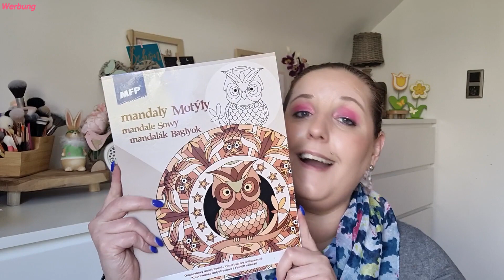Wieder ein Jahr älter🎂🎉meine Geburtstagsgeschenke🎁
Das Jahr verging sehr schnell und wieder bin ich ein Jahr älter😊
Zum Geburtstag gab es tolle Geschenke und die zeige ich in diesem Video🎁

Werbung/wegen Markennennung

Hat euch mein Video gefallen dann würde ich mich sehr über 👍 freuen
 und ihr verpasst auch in Zukunft keine Videos von mir😊

Hoffe wir sehen uns auch bei meinem nächsten Video
bis dahin bleibt gesund
alles Liebe
eure Stefanie 💖